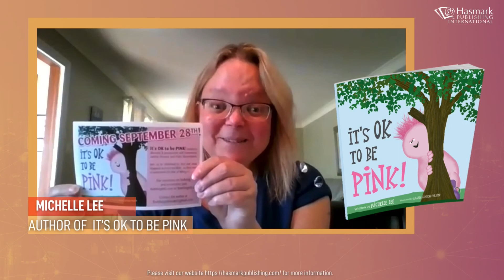Michelle Lee's Interview